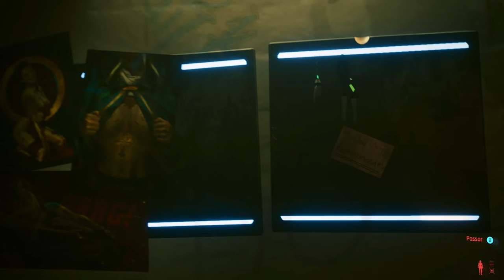Cyberpunk 2077 - Ofrenda Para Um Amigo On Xbox One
Enquanto V espera por informações sobre os Garotos Vodus, ela decide visitar a mãe de seu finado amigo Jack.